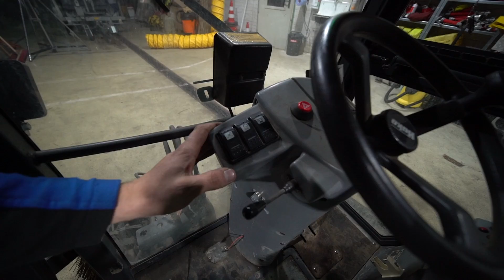60 EURO KENNLEUCHTE FÜR DIE KEHRMASCHINE 🤩! Wenig Geld für viel Leistung 🤓| ItsMarvin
Gelblicht Kennleuchten dienen hauptsächlich zur Absicherung im Straßenverkehr. Wer darf diese einsetzen ?

Je nach Variation und Händler verändert sich selbstverständlich der Preis. Euch bleibt selbst überlassen, wo ihr diese einkauft :)